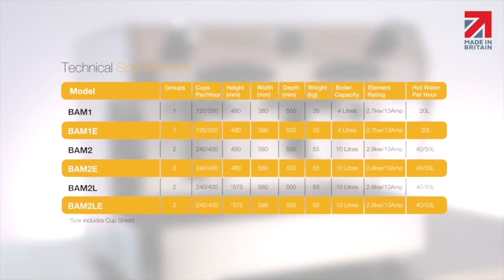Bambino 2019 maquina de café profesional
Fracino, maquinas de café, equipos profesionales, maquinas de café expreso, tostadores, molinos, y sistemas dual fuel.
Fracino es una marca inglesa con más de 53 años en el mercado mundial, sus equipos son reconocidos por la potencia, calidad y diseño que siempre los ha caracterizados en el mundo y galardonados con distintos premios conoce su fabrica e historia en nuestro canal
Fracino tiene lineas profesionales y semi profesionales, equipos de doble combustión dual fuel con gas y batería o electricidad. También su diversidad de productos hace al alcance de cualquier negocio poder contar con un equipo Fracino.
Más información para Chile, Brasil y Latino America:
Las mejores máquina de café en Chile lideres mundiales en sistema Dual Fuel maquinas a gas y batería o electricidad para triciclos, carros, food truck o Motos Piaggio.
The best coffe machine Made in Britain